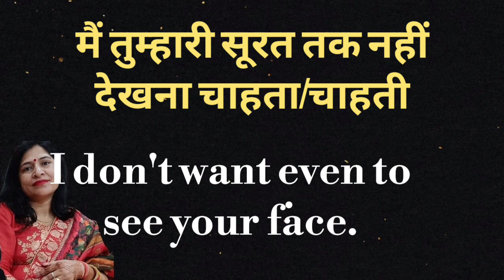मैं तुम्हारी सूरत तक नहीं देखना चाहता l vocabulary